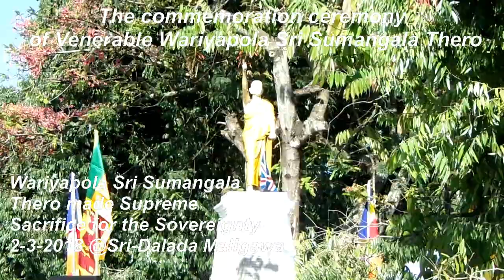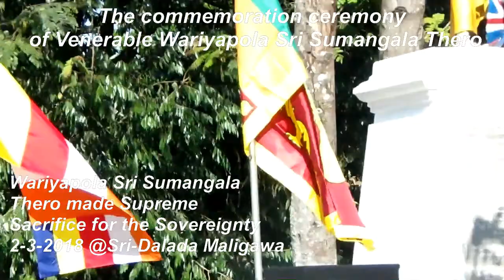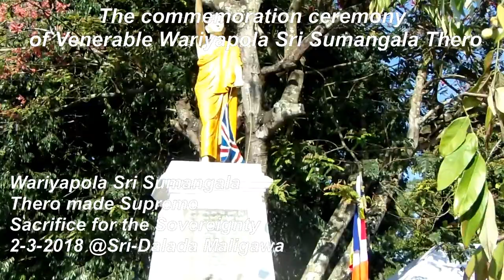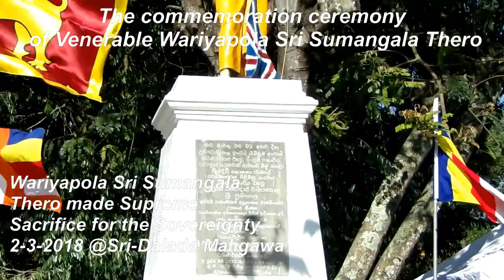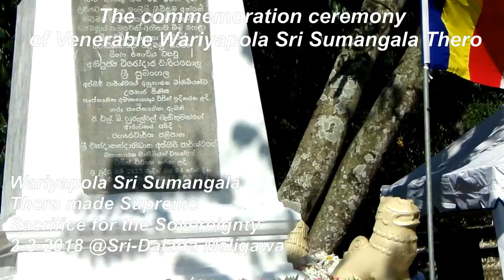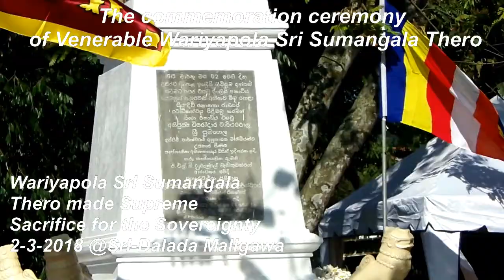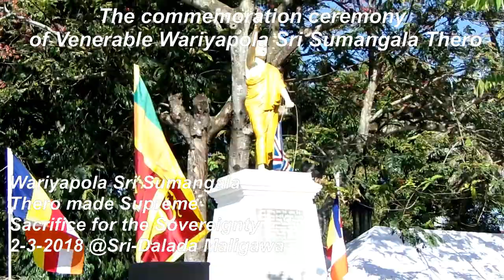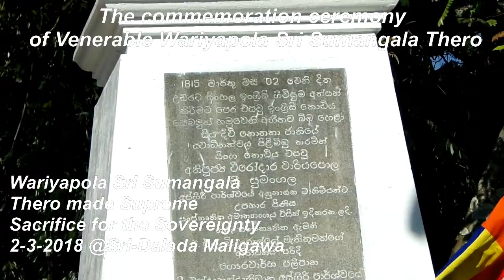Ven Hikkaduwe Sri Sumangala Thero - Commemoration 2-3-2018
Ven Hikkaduwe Sri Sumangala Theoro -Full documentary